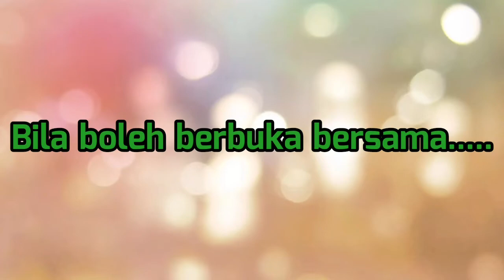Happy Befday Ma..02052020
We all love u